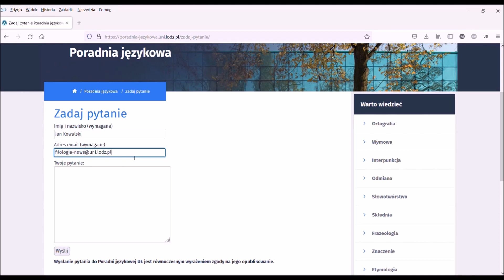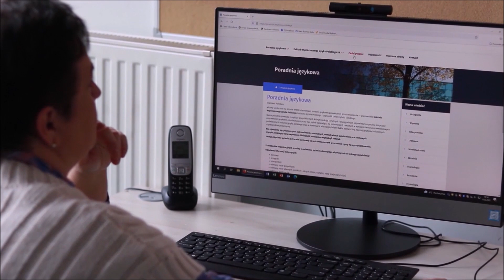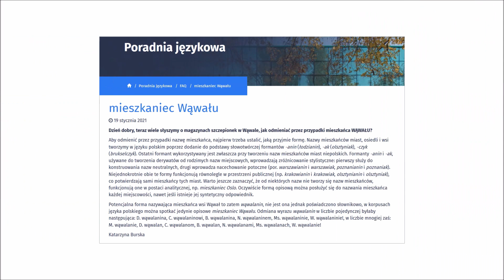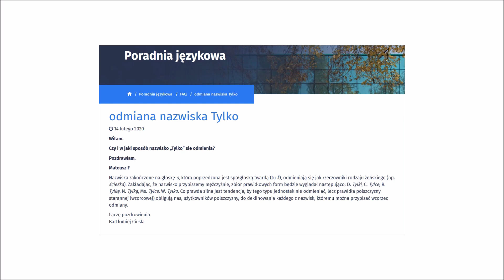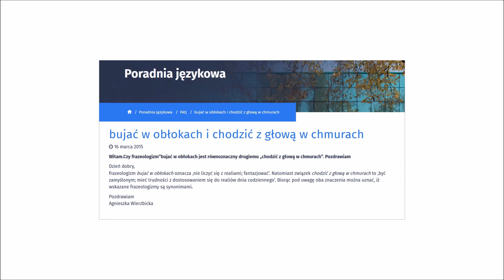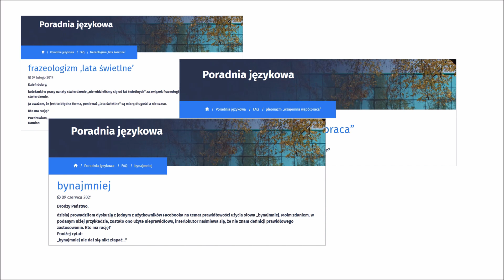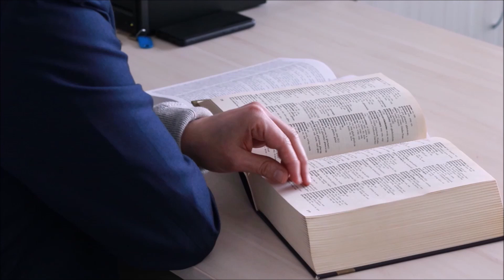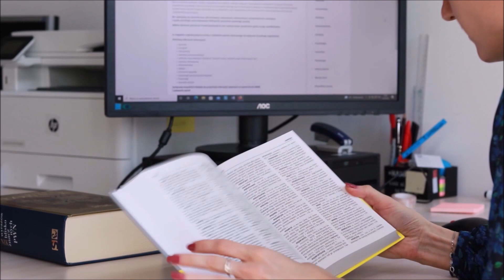Internetowa Poradnia Językowa Uniwersytetu Łódzkiego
Z jakimi problemami językowymi mierzą się Polacy? O co najczęściej pytają językoznawców użytkownicy polszczyzny? Z okazji Międzynarodowego Dnia Języka Ojczystego wykładowcy z Instytutu Filologii Polskiej i Logopedii UŁ odsłaniają kulisy pracy internetowej Poradni Językowej UŁ.